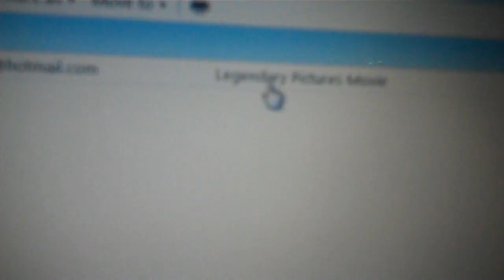Hilarious Acting Prank (prank war 1)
Alex Gackle, Tyler Carroll/ well i alex gackle decide to send my friend tyler carroll an email about acting on a legendary pictures movie called "The Big Ones"

tyler thinks hes getting this acting role he acts out as

1. arnold shwarzanegger
2. homer simpson
3. peter griffin
4. billy mays
5. bradley cooper
6. justin timberlake
7. michael jackson
8. taylor swift
8.5. taylor swift
9. George lopez
10. cleveland brown

this is gonna start a big prank war

amirs audition